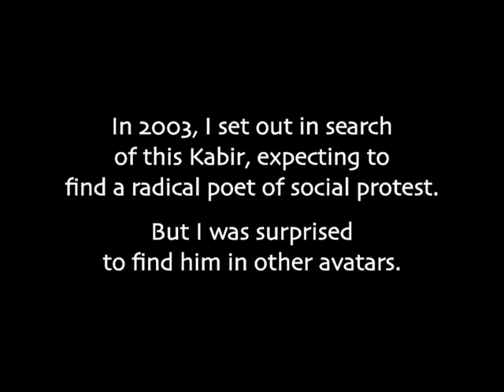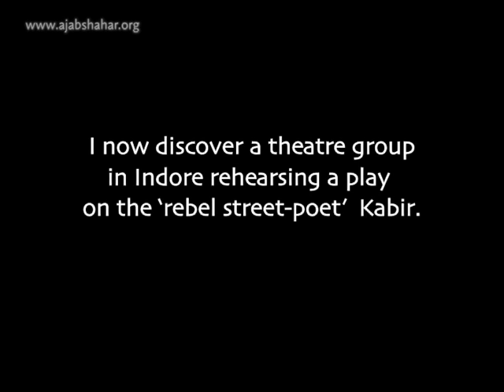'Secular or Sacred Kabir?' - Episode 1 from the film Kabira Khada Bazaar Mein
600 years after his time, the 15th century mystic poet Kabir’s legacy is found in spaces both sacred and secular. For many followers of the Kabir Panth sect, he is a God-like figure, deified and surrounded with rituals of worship. For social activists, he’s a champion of the oppressed, a fierce critic of social inequality and religious orthodoxy. But can Kabir be divided so easily into the sacred and the secular?  In this opening episode of the film Kabira Khada Bazaar Mein, the stage is set for this inquiry.

In this film the story of finding Kabir in both spaces – secular and sacred – unfolds through the life of Prahlad Tipanya, a popular Dalit folk singer whose participation in both domains, begins to raise difficult questions for him about ritual and organized religion. This film won the Special Jury Prize, 52nd National Film Awards in September 2010.

Kabira Khada Bazaar Mein is one of 4 films on Kabir made by Shabnam Virmani, filmmaker, singer and director of the Kabir Project, located at the Srishti School of Art, Design & Technology in Bangalore, India.

Film Credits -
Camera & Direction: Shabnam Virmani
Script & Editing: Shabnam Virmani & Rikhav Desai
Editing Support: Aarthi Parthasarathy, Parmesh K
Additional Camera – T. Jayashree
Direction & Production Support: Smriti Chanchani & Rumah Rasaque
Songs sung by: Prahlad Tipanya & Kaluram Bamaniya
Music Recordings: P. M. Satheesh
Sound Mixing: Fireflys Post Sound, Mumbai
Research & Concept: Shabnam Virmani & Tara Kini
Motion Graphics: M M Pradeep
Poetry Translations: Linda Hess, Homayra Ziad, Shabnam Virmani
Advisors: Linda Hess, Ashok Vajpeyi, Vidya Rao, Purushottam Aggrawal, Tara Kini
Financial Support: Ford Foundation, New Delhi
Produced by: Srishti School of Art, Design & Technology, Bangalore
Collection: Kabir Project
Year of Production: 2009

This is one of a series of uploads for Ajab Shahar, an upcoming webspace featuring songs, images and conversations around Bhakti, Sufi and Baul poetry from India and thereabouts, currently under construction by the Kabir Project team.